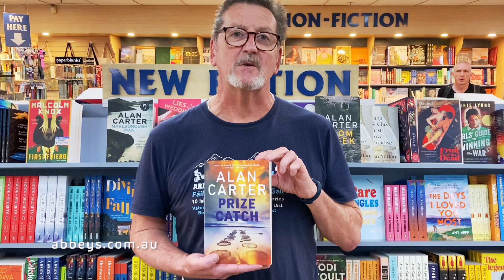Alan Carter introduces Prize Catch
A quest for the truth becomes a race for survival in this pacy new crime novel from award-winning author Alan Carter.

When Roz Chen's wife, Niamh, is killed in a hit-and-run on a lonely Tasmanian road, the grieving widow begins to wonder if Niamh's death was an accident after all. Meanwhile, SAS veteran Sam Willard is hoping for a fresh start with a job at a salmon farm. But as allegations of old war crimes surface and Sam is 'promoted' as a special operative against anti-salmon farm activists, he and Roz form an unlikely alliance.

Forced to retreat into the unforgiving Tasmanian wilderness, Roz and Sam find themselves scrambling for the truth with murderous thugs on their trail.